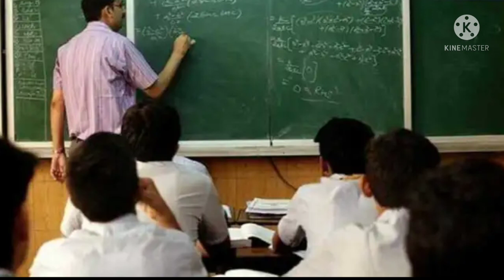upper primary latest news,আপার প্রাইমারির প্যানেল বাতিল।